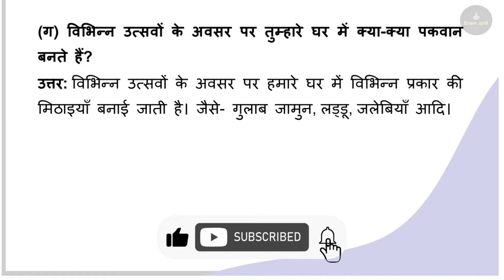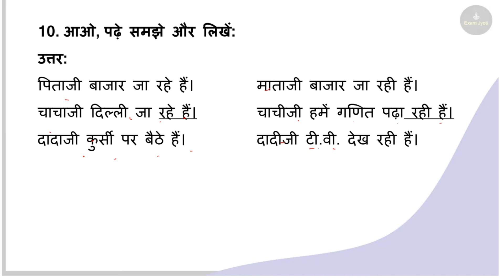होली आई रे | Class 6 Hindi Chapter 15 Question Answer Assamese Medium | Class VI Hindi Lesson 15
SEBA Class 6 Hindi Question Answer – 2022
ষষ্ঠ শ্ৰেণীৰ হিন্দী পাঠ্যক্ৰমৰ প্ৰশ্নোত্তৰ can be of great value to excel in the examination.
Assam Board Class 6 Hindi Question Answer In Assamese gives you a better knowledge of all the chapters.
One of the best ways to excel in your board exams is through practicing Assam Board Class 6 Videos Notes

Chapter 1 हम होंगे कामयाब
Chapter 2 स्वर – माला
Chapter 3 धैर्य का पाठ ( जातक कथा)
Chapter 4 घरती माता का पत्र
Chapter 5 लोकप्रिय गोपीनाथ बरदलै
Chapter 6 आओ गिनती करें
Chapter 7 गाँव की सैर
Chapter 8 हिंद देश के निवासी
Chapter 9 चलो तेजपुर चलें
Chapter 10 बाघ और बटोही
Chapter 11 प्रकृति का संदेश
Chapter 12 अभ्यास की महिमा
Chapter 13 मन के जीते जीत
Chapter 14 मैं सबसे छोटी होऊँ
Chapter 15 होली आई रे
Chapter 16 खेल और सेहत